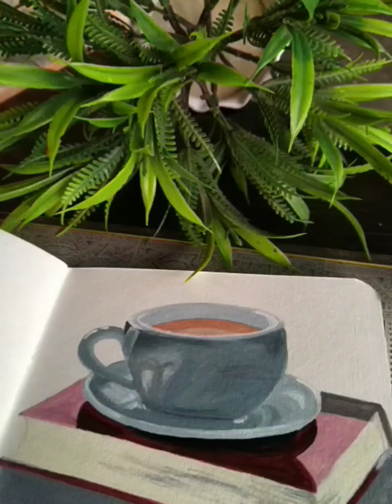Realistic drawing || tea cup drawing tutorial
Hello friends
My name is aanchal puniya
About this video:- in this video i show you How To paint realistic cup in acrylic colour . Step by step for Beginners.

 0 and 2 number brush 🖌️

acrylic colours 🎨

This my new channel

My first drawing channel
Passionate drawing

covered topic:-
realistic Glass Drawing
realistic cup drawing
realistic cup sketch
realistic crystal drawing
realistic tea cup drawing
realistic glass bottle drawing
easy realistic cup drawing
hyper realistic cup drawing
how to paint realistic cup
easy drawing
drawing
realistic drawing
realistic art
artwork